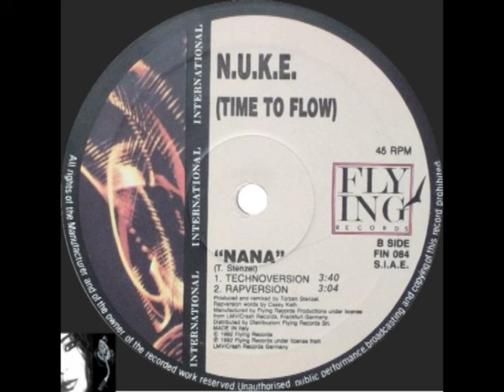N.U.K.E Nana ( Technoversion ) 1992